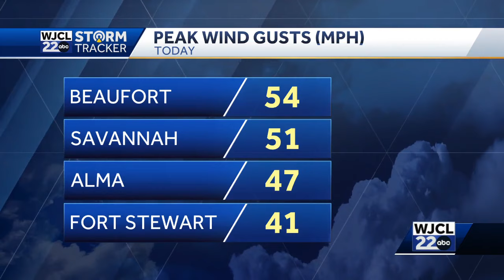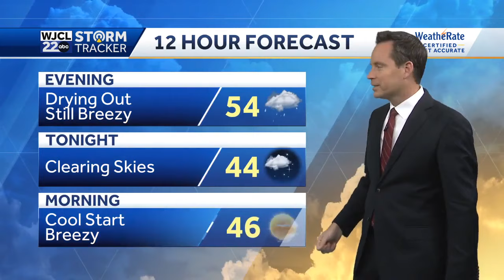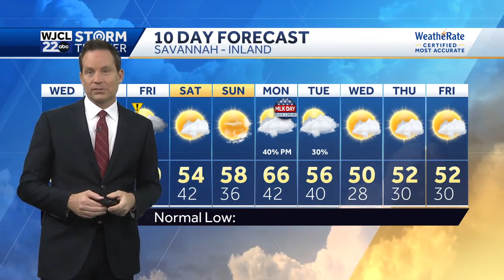Tornado damage in Coastal Georgia